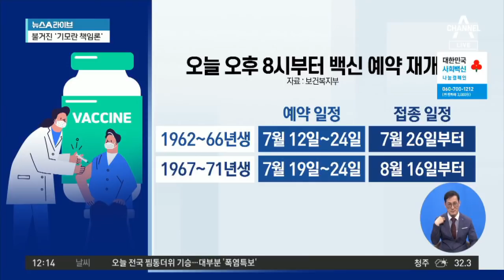“빗나간 백신 수요 예측”…책임지는 사람은 없다? | 뉴스A 라이브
“빗나간 백신 수요 예측”…책임지는 사람은 없다?

■ 방송일 : 2021년 7월 14일 (수요일)
■ 진행 : 황순욱 앵커
■ 출연 : 김경진 전 국회의원, 이두아 변호사, 하종대 보도본부 선임기자

[황순욱 앵커]
지금 혹시 백신 예약 여기 세 분 하셨습니까? (네. 저는 했습니다.) 하고 맞으셨습니까? (예약만 하고 7월 26일 1차, 8월 23일 2차입니다.) (아직 대상이 아니에요.) 제가 이 질문을 드린 이유가요. 지난 12일부터 시작된 55세부터 59세 모더나 접종 예약이 15시간 만에 중단이 되는 사태가 있었죠. 55세에서 59세 모더나 접종 대상자는 약 352만 명인데 공급 확정 물량이 185만 명분뿐이었습니다. 사실상 접종 예약 자체가 선착순 마감이었던 셈인데. 접종 예약을 한 185만 명과 그리고 또 선착순에 들지 못 해서 예약을 하지 못한 167만 명으로 나뉘게 된 셈입니다. 혼란이 빚어지자 방역 당국은 사전 안내가 미흡했다면서 송구하다는 말을 되풀이했습니다.

얘기를 들어보면 정부는 오늘 오후 8시부터 접종을 다시 재개한다. 설명을 했습니다. 하지만 얘기를 들어보면 다른 연령대에 비해서 지금 50대에 이 접종. 이 부분에서 수요 예측을 분명히 실패한 건 인정한 것 같습니다. 그런데 이렇게 실패하고 혼란이 빚어지면 누가 책임을 집니까? 누가 책임을 져야 되는 거죠?

〈평일〉
08시 50분 김진의 돌직구 쇼
12시 00분 뉴스A 라이브
17시 20분 뉴스TOP10
19시 00분 뉴스A

〈주말〉
12시 10분 토요랭킹쇼·뉴스A 라이브
19시 00분 뉴스A

〈평일〉
08시 00분 라디오쇼 정치시그널 (유튜브 라이브)
08시 50분 김진의 돌직구 쇼
10시 20분 김진의 더라방 (유튜브 라이브)
12시 00분 뉴스A 라이브
15시 50분 강력한 4팀
17시 20분 뉴스TOP10
19시 00분 뉴스A

〈주말〉
12시 00분 토요랭킹쇼·뉴스A 라이브
17시 40분 뉴스TOP10
19시 00분 뉴스A